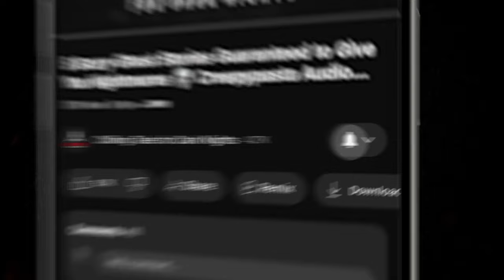"Transitional Spaces" S10E10 💀 Horror Hill (Scary Stories Creepypasta Podcast)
⏰ NAVIGATION / FEATURED STORIES:
✦ 00:00 - Episode Start
✦ 04:42 - "Osiris Children's Hospital" by Richard Morgan (performed by Erik Peabody)
✦ 39:27 - "Fishing Hole" by RK Kombrinck (performed by Erik Peabody)

⚠️ Skip the intro: 4:42

STORIES FEATURED IN THIS EPISODE:
📚 "Osiris Children's Hospital" by Richard Morgan
📚"Fishing Hole" by RK Kombrinck

PRODUCTION CREDITS:
Hosted by: Erik Peabody
Original Music by: Erik Peabody
Produced and Mastered by: Erik Peabody
Episode Artwork: Kris Konkol
Video Produced by: Kris Konkol
Logo and Podcast Concept: Craig Groshek